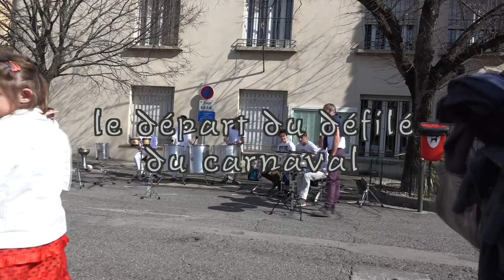Carnaval de Brignoles LC VIDEO